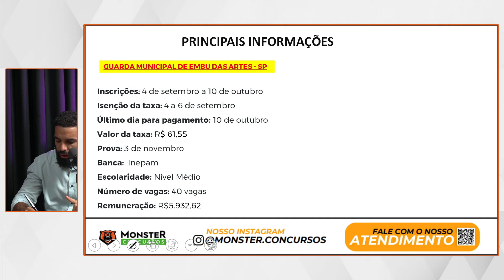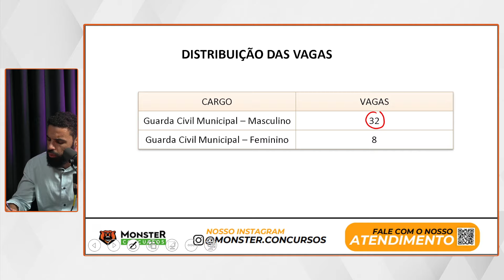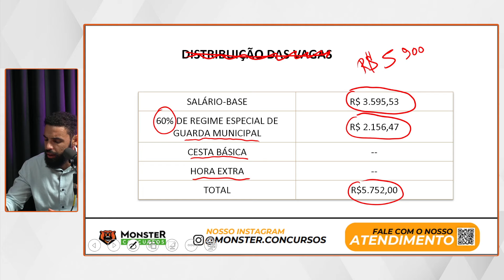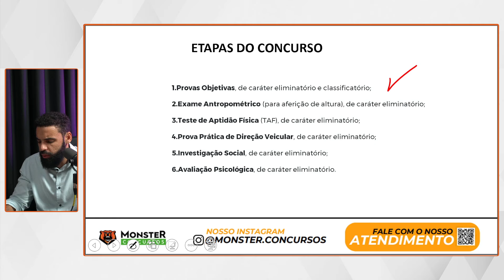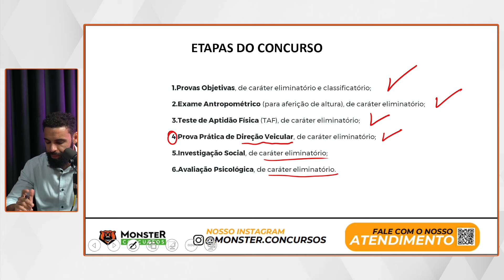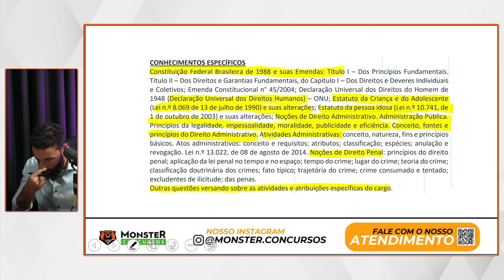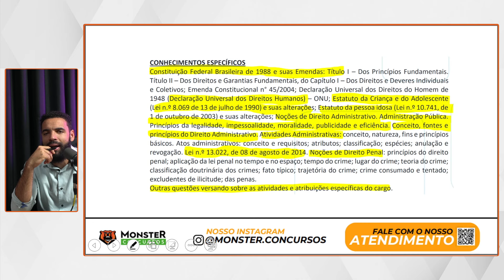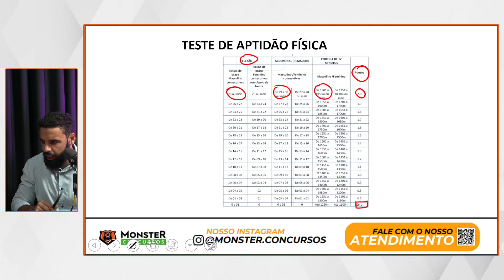Concurso Guarda Civil Municipal de Embu das Artes SP: SAIU O EDITAL!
Você está em busca de uma oportunidade para ingressar na carreira pública? Então, não perca essa chance! Acaba de ser publicado o edital do Concurso Guarda Civil Municipal de Embu das Artes SP. Neste vídeo, vamos trazer todos os detalhes que você precisa saber sobre o concurso: vagas, requisitos, salário, etapas da seleção e muito mais.

📌 Assuntos abordados no vídeo:

Quantidade de vagas e distribuição
Requisitos para participar do concurso
Etapas do processo seletivo
Dicas de preparação para garantir sua vaga na Guarda Civil Municipal de Embu das Artes
Salários e benefícios oferecidos
Se você quer se preparar da melhor forma para esse concurso, fique ligado aqui no canal e ative as notificações! 🚨

00:00
00:24 - Principais Informações GCM Embu das Artes - SP
03:00 - Remuneração Guarda Municipal Embu das Artes - SP